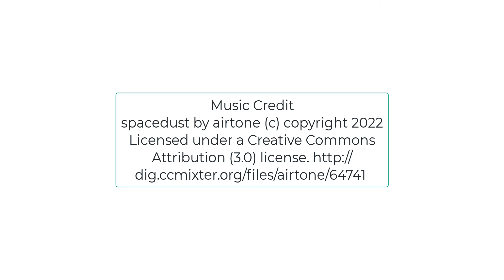Painting and Doodling a Wonky City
~ Painted a simple city scape in my art journal. Focused on a monochromatic color scheme and then doodled a snowy scene.